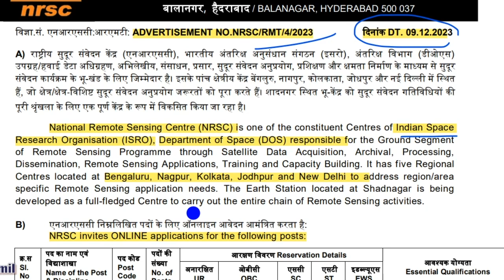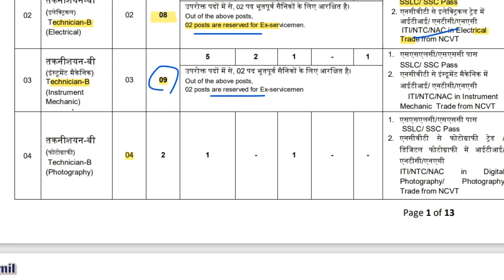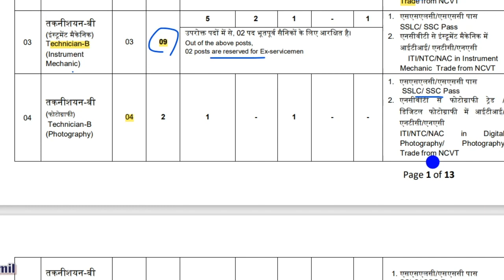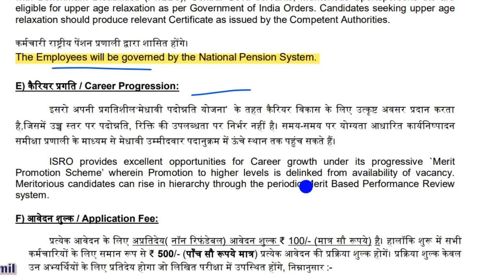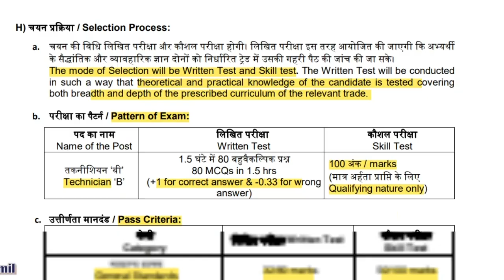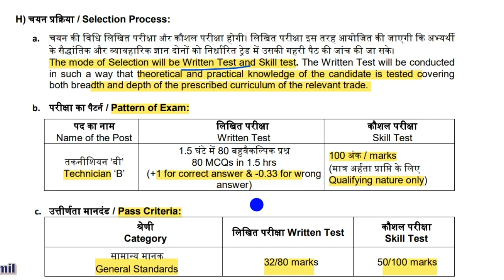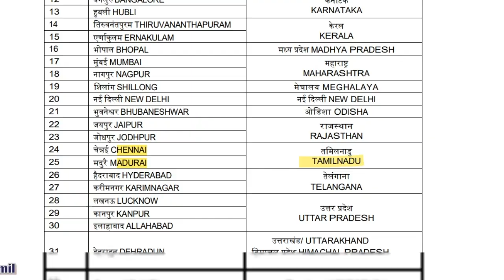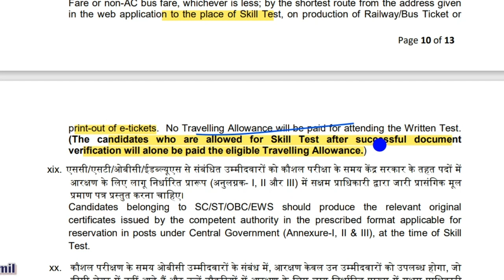isro technician new vacancy 2023 I NSRC Technician B Posts ISRO recruitment 2024 I details in tamil